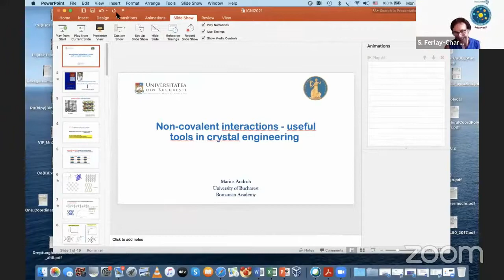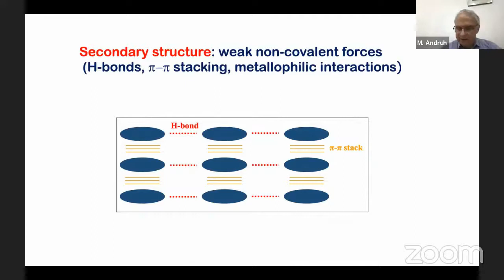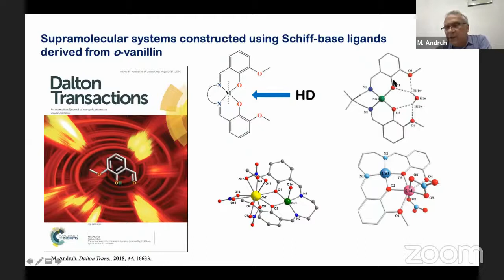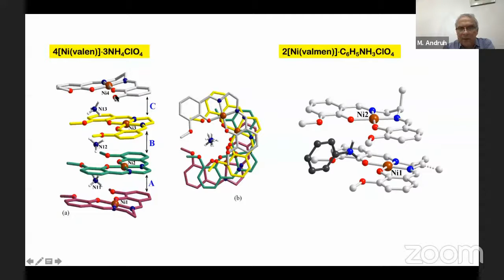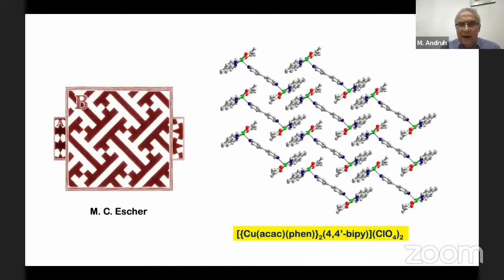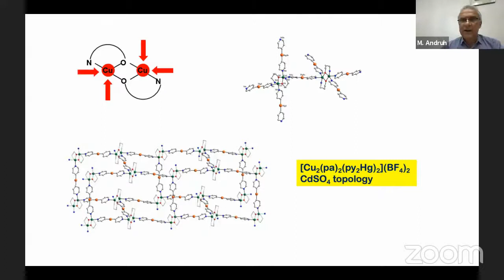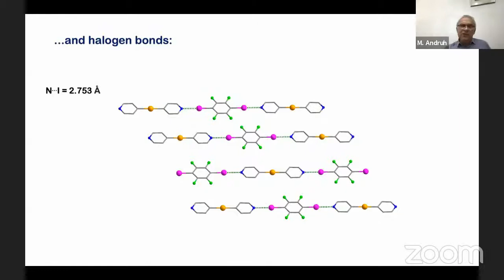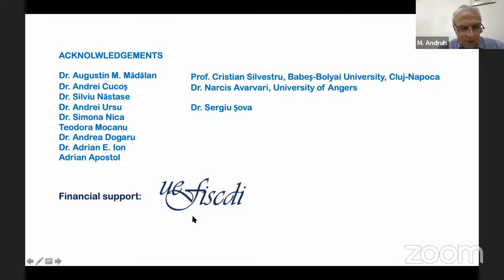Online-ICNI Symposium 07/05/21 - Prof. Marius ANDRUH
Lecture given online at the Online-ICNI symposium.
Non-covalent interactions - useful tools in crystal engineering (online ICNI's room) - Prof. Dr Marius ANDRUH - University of Bucharest
Chairwoman : Prof Sylvie FERLAY-CHARITAT